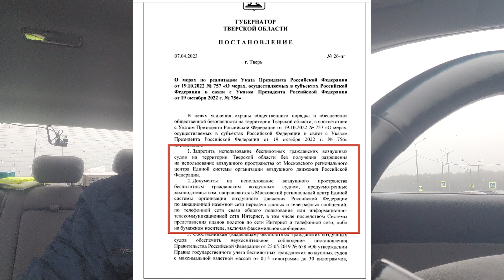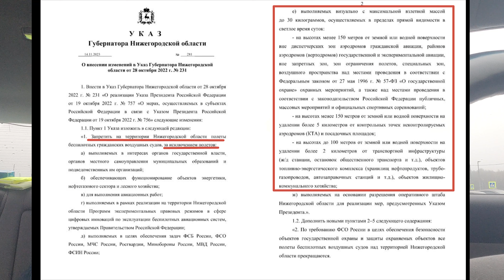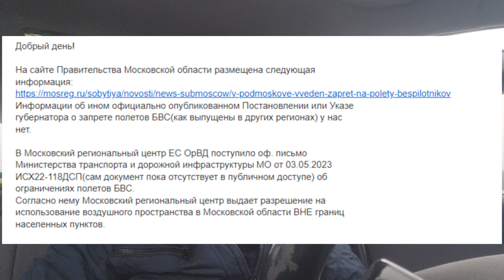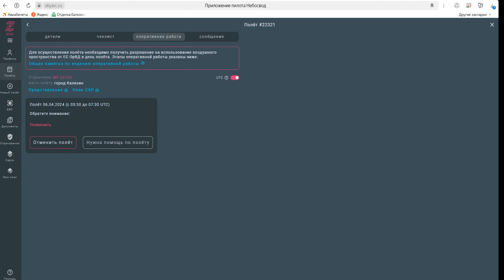Небосвод - летаем на дроне правильно!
Как подавать заявку, куда звонить, что говорить.